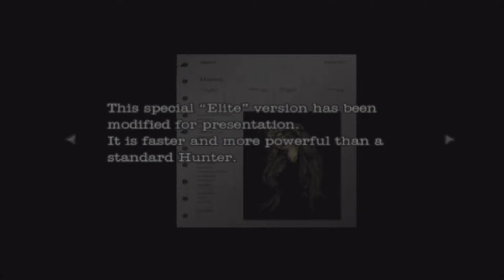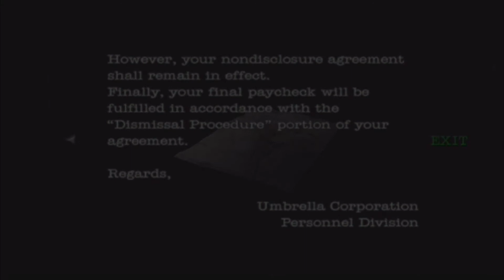Resident Evil: Dead Aim Playthrough w/TheGamingBaconator Ep.5 | ELECTRIC DUVALL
I have a question: Why does Morpheus turn into a female tyrant when he injects himself with the T+g virus?

Resident Evil: Dead Aim, known as Gun Survivor 4: Biohazard: Heroes Never Die in Japan, is the fourth release in a series of light gun shooter video games by Capcom. It is also the first in the franchise to feature first-person shooting alongside the third-person movement seen in its predecessors in the Resident Evil series. It was developed by Cavia.

In the year 2002, 4 years after the "Raccoon City Incident", the Umbrella-owned ocean liner, Spencer Rain, has been infested by the t-Virus stolen from Umbrella's Paris labs by bio terrorist and former-Umbrella employee Morpheus D. Duvall, and its secret B.O.W. cargo intentionally released. Morpheus holds the world hostage, with the US and China at ransom for $1 billion - if they do not pay the money, his followers will launch missiles from an undisclosed silo with the warheads being replaced with the t-Virus. Bruce McGivern, a member of USSTARTCOM's "Anti-Umbrella Pursuit Investigation Team", a U.S. government task force with the sole purpose of taking down Umbrella, is sent in. Alongside him is Fong Ling, sent by the Chinese MSS. Although they share the same goals and common enemy, their respective governments are against working together.